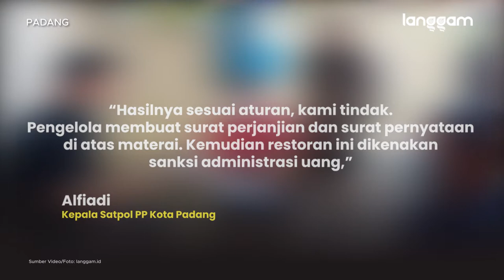Restoran yang Viral Dikomentari Emak-emak Soal Prokes Didenda, Ini Besarannya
Restoran Bebek Sawah yang berlokasi di Jalan Pattimura, Kota Padang, Sumatra Barat (Sumbar), akhirnya mendapat sanksi administrasi.

Sanksi ini diberikan buntut akibat video viral seorang emak-emak yang mengomentari protokol kesehatan (prokes) covid-19 di restoran itu.